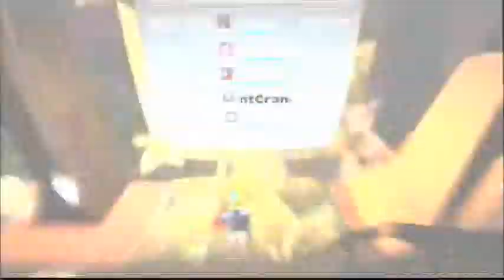LBP Playthrough - The Meerkat Kingdom (w/Kappukeki88)